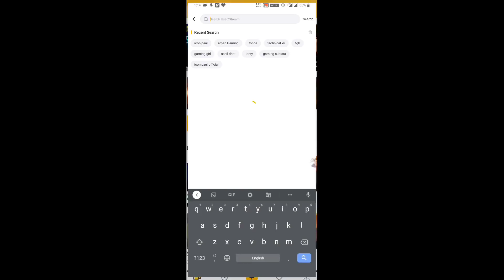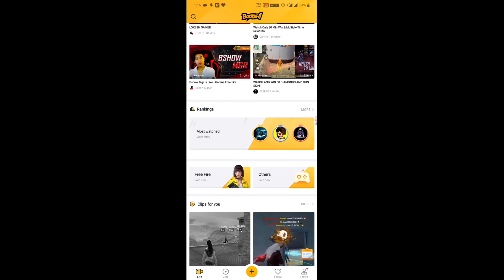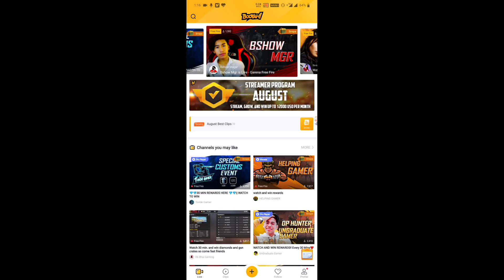ফ্রী তে ৫০ টা ডায়মন্ড কিভাবে পাবে Daily ? কেও ভুল করলে পাবেনা । booyah App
বাংলা ❤️

GAME✌